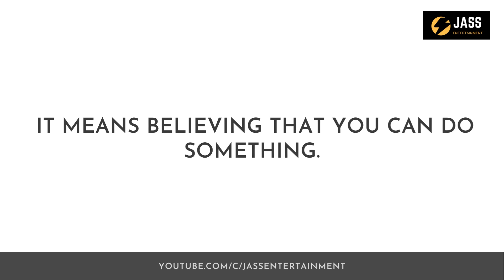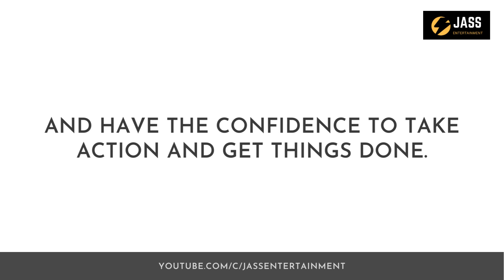BELIEVE - Best Short Motivational Speech | 1-Minute Motivation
Chiranjeev Singh @JassEntertainment

SOMETIMES, PEOPLE
YOU CARE ABOUT WON'T CARE ABOUT YOU.
PEOPLE WHOSE SUPPORT YOU NEED THE MOST
SIMPLY WON'T SUPPORT YOU.
THAT'S WHY YOU NEED TO
CARE FOR YOURSELF,
AND BE YOUR  SUPPORTER
YOU SHOULD TELL YOURSELF
HEY, YOU ARE DOING
THE BEST YOU CAN
THAT WAY, EVEN ON DAYS WHEN YOU FEEL LIKE
IT'S YOU AGAINST THE WORLD
YOU CAN SAY,
"IT'S OKAY IF YOU DON'T
BELIEVE IN ME."
"I BELIEVE IN ME."

Believing in yourself means having faith in your own capabilities.
It means believing that you CAN do something.
 When you believe in yourself,
you can overcome self-doubt and have the
confidence to take action and get the things done.